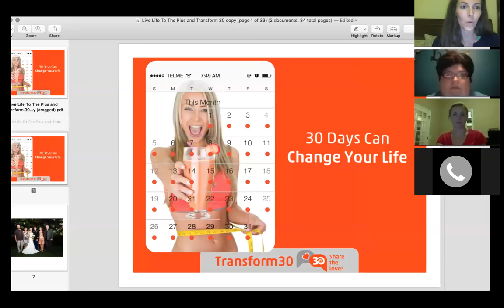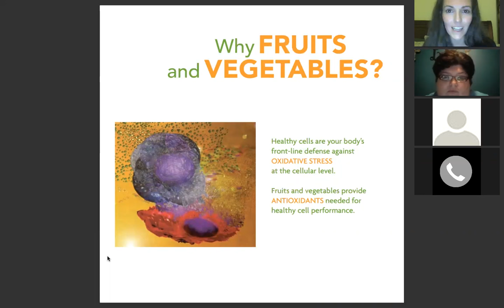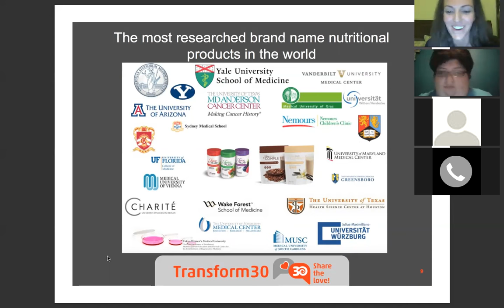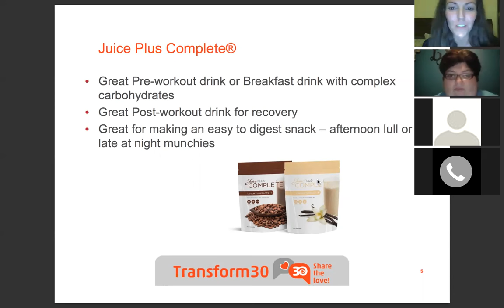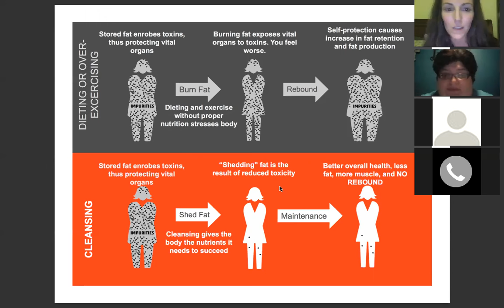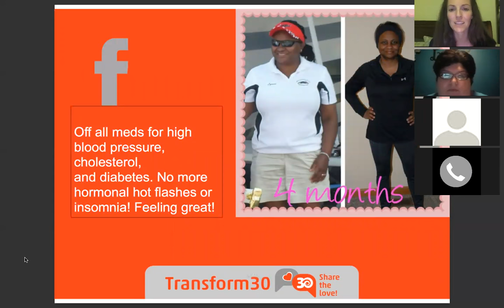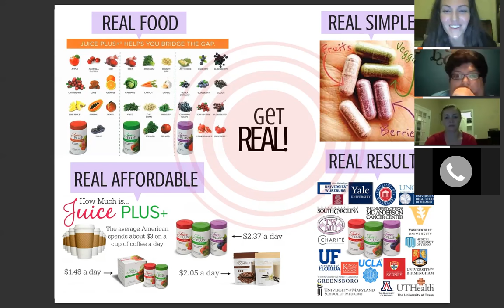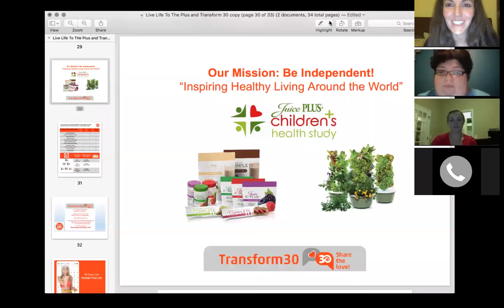Leigh's 10 Day Shred Story and Back To School Event